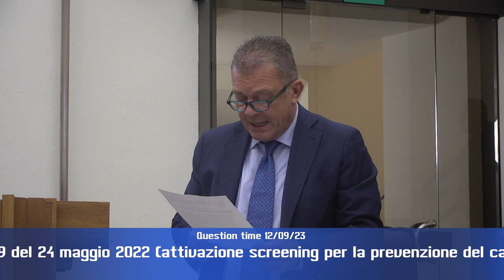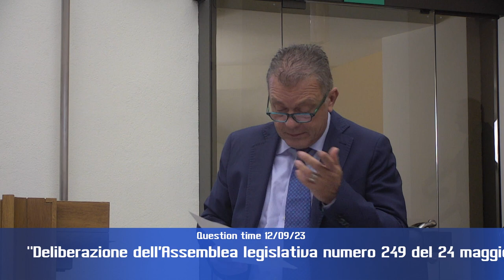Question time di martedì 12 settembre 2023- Parte 3 di 4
“Richiesta del comune di Terni di individuazione nuovo sito per la delocalizzazione della discarica del polo siderurgico al di fuori della conca ternana” – interrogazione di Thomas De Luca (M5s), risponde assessore Roberto Morroni;

“Deliberazione dell'Assemblea legislativa numero 249 del 24 maggio 2022 (attivazione screening per la prevenzione del carcinoma gastrico): stato di attuazione” – interrogazione di Mancini, Puletti e Castellari (Lega), risponde assessore Coletto;